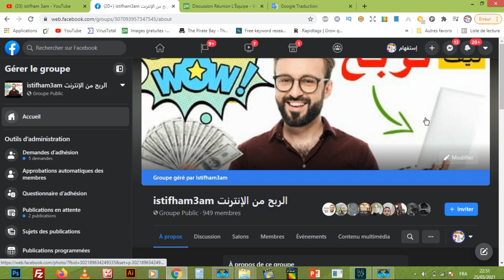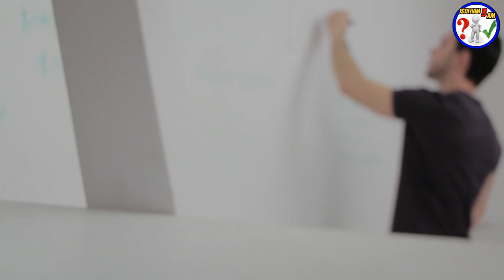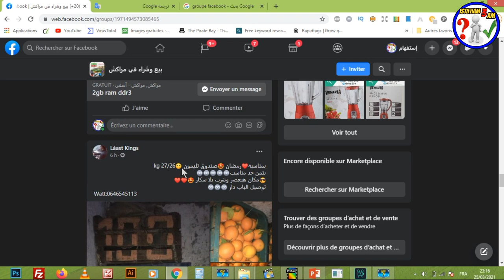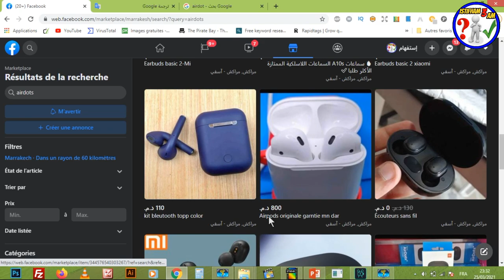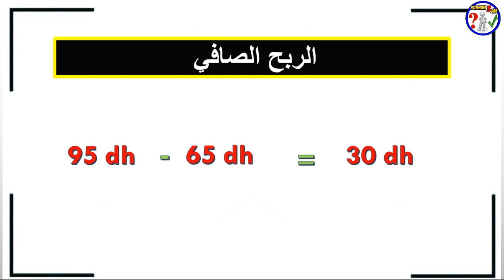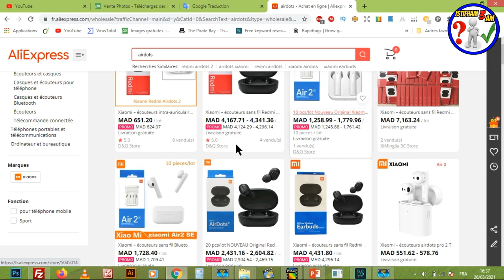التجارة الإلكترونية : ربح أكتر من 100 درهم (10 $) في اليوم بدون رأس مال / ecom local-maroc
السلام عليكم:
 جعلت المتاجر عبر الإنترنت التسوق أسهل كثيرًا على المستهلكين.حيت يمكن للمرء شراء أي شيء يريده عناء التنقل و بأسعار تنافسية، ومنتجات أصلية، وفوق كل ذلك، هناك الكثير من العروض والمبيعات المثيرة خلال فترة الأعياد و المناسبات الوطنية و كذلك الدولية ،
لهذا  التجارة الإلكترونية من المجالات الربحية القوية التي ستدر عليك أموال كبيرة ،خصوصا أن هذا المجال لا يزال في بدايته في إفريقيا و الشرق الأوسط ، وفي هذا الفيديو تتمة لدورتنا التجارة الإلكترونية ،وساريكم طريقة ناجحة لبداية دون رأس مال
شاهده الفيديو :
تابعوا الفيديو فرجة ممتعة ..
عرض Creativefabrica 1$ عاد من جديد ❤️❤️🌹🌹